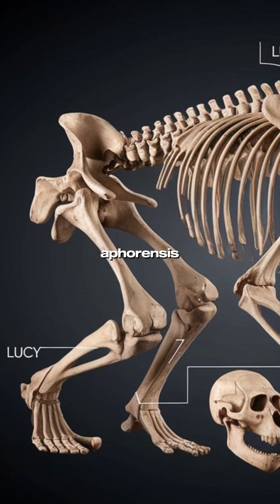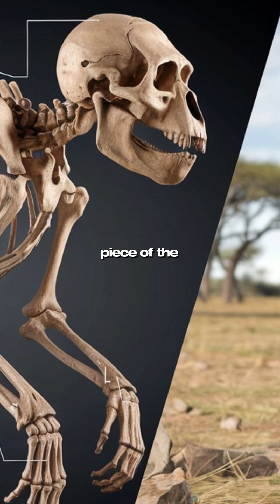The Origin of Mankind | Ethiopia’s Greatest Discovery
Discover the fascinating story of Lucy the origin of mankind, 3.2-million-year-old fossil that changed our understanding of human evolution. Explore Ethiopia’s role as the cradle of humankind and uncover the science behind our shared origins. Join us on this journey into the past,